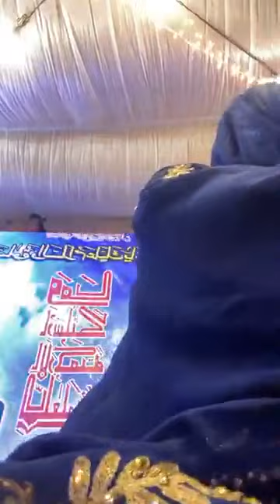Fozia Khadam - 2020 New Heart Touching Beautiful Naat Sharif -